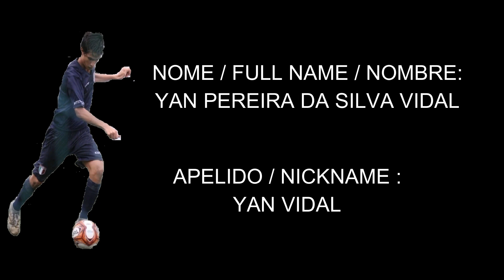YAN VIDAL MEIA 2002